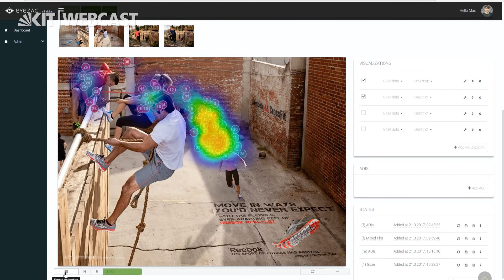Eyetracking mit Eyezag @ CeBIT 2017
Eyezag entwickelt als Spin-Off des KIT eine Technologie mit der durch jede handelsübliche Webcam die genaue Blickposition auf dem Bildschirm berechnet werden kann. Studien, die bisher im Labor mit Spezial-Hardware und dazugehörigem Personal umgesetzt wurden, können nun einfach, schnell und parallel online durchgeführt werden. Die passende Zielgruppe lässt sich dabei über das Internet rekrutieren und es kann vom tatsächlichen Ort der Nutzung – dem Schreibtisch, dem Küchentisch oder dem Sofa – authentisches Nutzerverhalten aufgezeichnet werden. Die Benutzeroberfläche ist dabei so implementiert, dass weder Probanden noch Analysten spezielle Software oder Plugins installieren müssen – ein normaler Webbrowser öffnet den Weg ins virtuelle Eye-Tracking-Labor. Neben der Aufnahme und Berechnung bietet Eyezag eine rundum Online-Suite in der Studien angelegt, durchgeführt und umfangreich ausgewertet werden können. Es stehen dabei sowohl die klassischen Darstellungsformen wie Heatmaps, Gazeplots und andere Visualisierungen zur Verfügung, als auch können statistische Berechnungen für Areas-of-Interests durchgeführt werden.

Die Technologie wird ermöglicht durch eigenentwickelte State-of-the-Art Algorithmen und Machine-Learning-Ansätze, die selbstlernend das System immer weiter verbessern. In der Usability-, Markt- und Werbeforschung hat die Technologie ihr erstes Anwendungsfeld gefunden, bietet sich aber auch als Basistechnologie für weitere Entwicklungen in der Interaktion, Diagnose und Assistenz an.